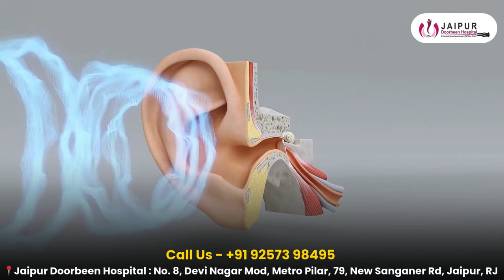कान में सफेद दाग वालों को सेना से क्यों निकाल दिया जाता है ?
क्या आपने कभी सुना है कि कान में सफेद दाग (white patches) के कारण किसी को सेना से निकाल दिया गया? इस वीडियो में, Dr. Sunil Tanwar (ENT Consultant और Rhinoplasty Specialist) पूरी जानकारी देंगे कि यह स्थिति क्यों होती है, इसके कारण, लक्षण, और क्या यह मेडिकल ग्रेड फिटनेस को प्रभावित कर सकती है।

⚕️ वीडियो में शामिल विषय:

1. कान में सफेद दाग के कारण
2. इसे सेना के मेडिकल टेस्ट में कैसे देखा जाता है?
3. इसका इलाज और रोकथाम
4. सेना और अन्य सेवाओं में मेडिकल फिटनेस के मानदंड

अगर आप या आपके जानने वाले सेना या किसी अन्य फिजिकल फिटनेस वाले प्रोफेशन में जाना चाहते हैं, तो यह वीडियो आपके लिए बेहद जरूरी है।

📍 Hospital Location: No. 8, Devi Nagar Mod, Metro Pilar, 79, New Sanganer Rd, Jaipur, Rajasthan